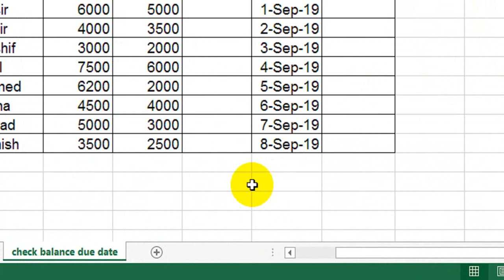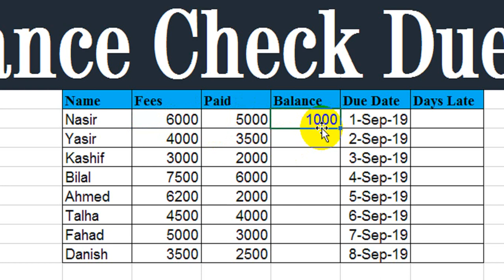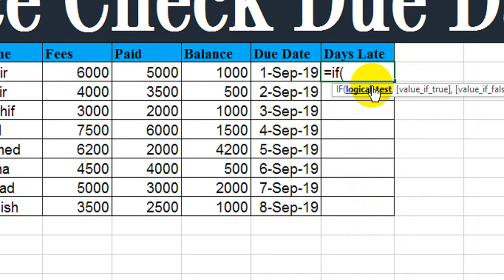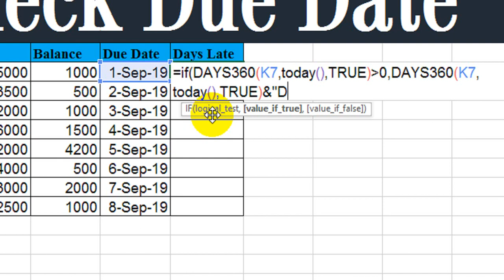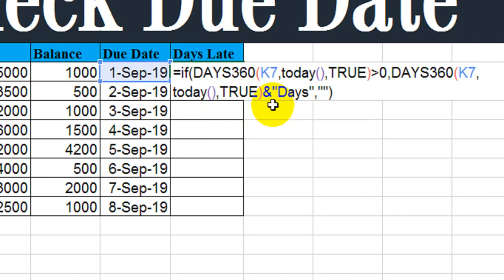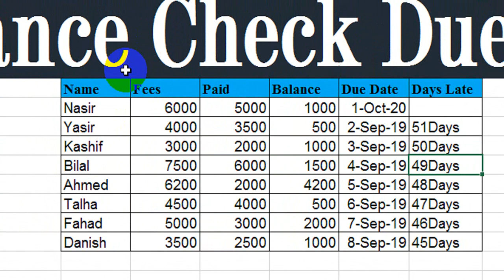How many days late from the due date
How to use Check Days Left From The Due Date In Excel In Hindi/Urdu